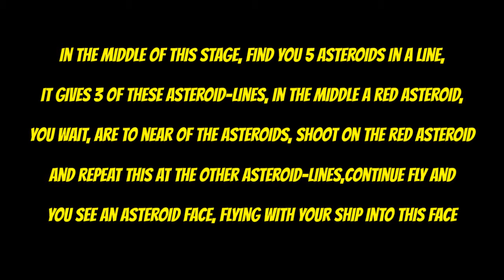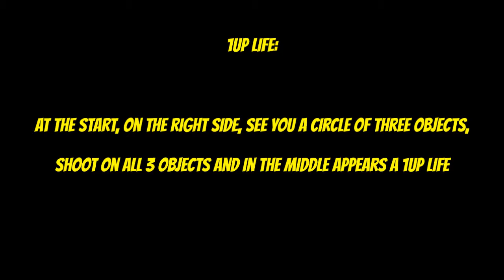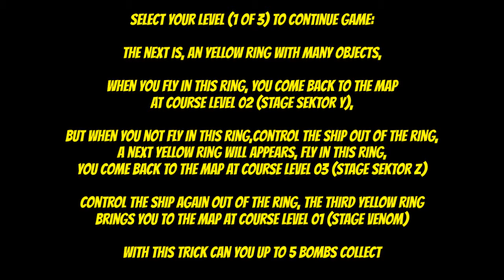SNES Starwing Level 01 Course,Asteroid Belt,Hidden Warp The Awesome Black Hole